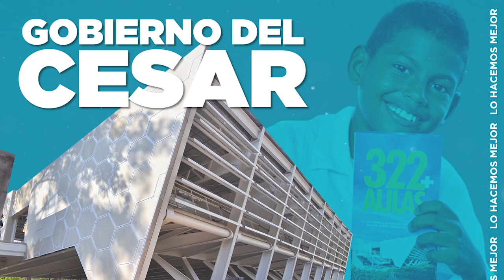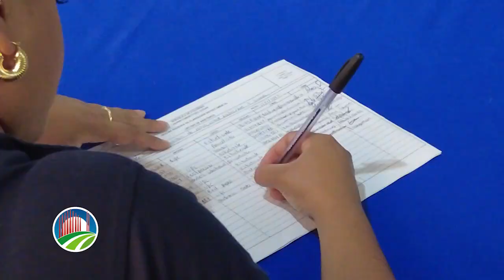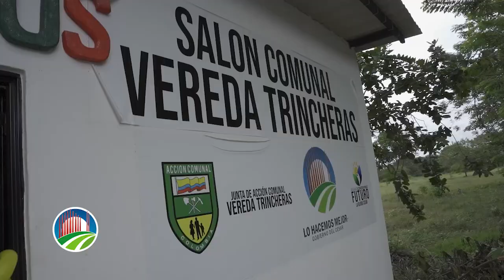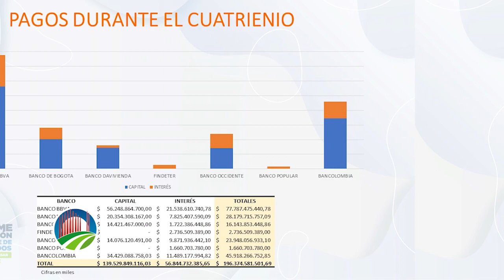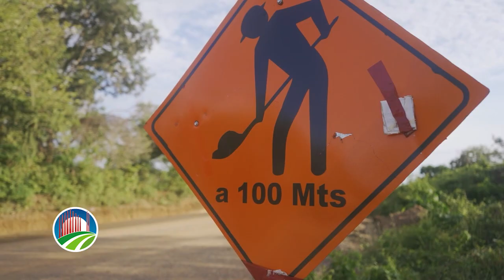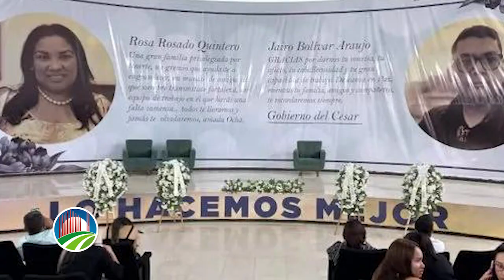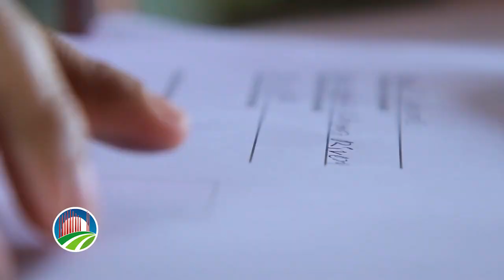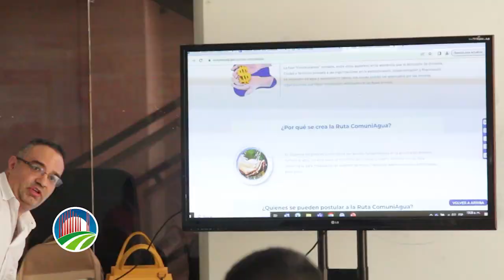Programa 28 de noviembre Lo Hacemos Mejor